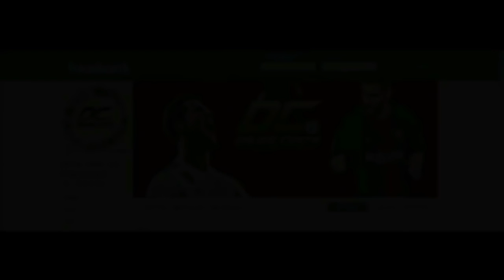LA ROMA NON MUORE MAI!! - La mia Carriera #37 (FIFA 18)